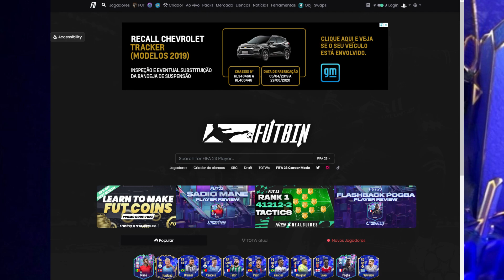FIFA 23 | OBJETIVOS - OTAMENDI MENÇÕES HONROSAS DO TOTY || FUTFIFA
Conclua esta série de objetivos para ganhar Nicolas Otamendi Menções Honrosas do Toty! Recompensas não negociáveis.

Sete de Portugal:
Marque 7 gols em Squad Battles, no mínimo na dificuldade Semipro (ou Rivals), com pelo menos 3 jogadores da Liga Portugal nos titulares.

Artilheiro habilidoso:
Marque 5 gols com jogadores argentinos em Squad Battles, no mínimo na dificuldade Semipro (ou Rivals).

Muralha:
Dê 4 assistências usando jogadores com min. 80 DEF em Squad Battles no min. Dificuldade Semi-Pro (ou Rivals ).

Atitude vencedora:
Vença 5 partidas de Squad Battles, no mínimo na dificuldade Semipro (ou Rivals).

fifa 23 Objetivos - Otamendi Menções Honrosas do Toty,
fifa 23 Objetivos - Otamendi Menções Honrosas do Toty basica,
fifa 23 Objetivos - Otamendi Menções Honrosas do Toty boa,
fifa 23 Objetivos - Otamendi Menções Honrosas do Toty é boa,
fifa 23 Objetivos - Otamendi Menções Honrosas do Toty hoje,
fifa 23 Objetivos - Otamendi Menções Honrosas do Toty história,
fifa 23 Objetivos - Otamendi Menções Honrosas do Toty highlights,
fifa 23 Objetivos - Otamendi Menções Honrosas do Toty inicial,
fifa 23 Objetivos - Otamendi Menções Honrosas do Toty iniciante,
fifa 23 Objetivos - Otamendi Menções Honrosas do Toty jogo,
fifa 23 Objetivos - Otamendi Menções Honrosas do Toty no futebol,
fifa 23 Objetivos - Otamendi Menções Honrosas do Toty o que fazer,
fifa 23 Objetivos - Otamendi Menções Honrosas do Toty online,
fifa 23 Objetivos - Otamendi Menções Honrosas do Toty o que é,
fifa 23 Objetivos - Otamendi Menções Honrosas do Toty quimica,
fifa 23 Objetivos - Otamendi Menções Honrosas do Toty youtube,
fifa 23 Objetivos - Otamendi Menções Honrosas do Toty 2022,